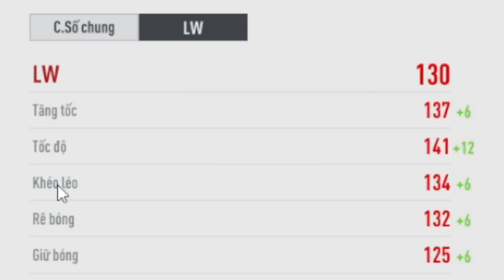Vodka Quang | Chiêm ngưỡng Team LIV #1 FO4 với +8 OVR cao nhất 121 Torres ICON +7 và loạt sao khủng